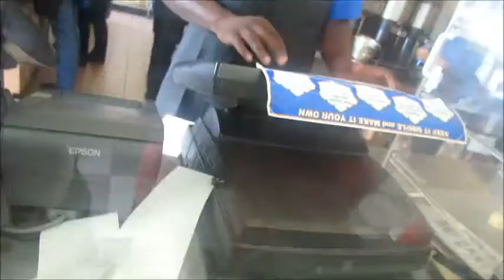REESE AND NOAH GO TO WHITE CASTLE! Rock the Day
Reese and Noah go to White Castle for the first time!  We eat some delicious snacks, sliders, clam strips and mac and cheese bites!  It was a great way to begin the week with our cousins AJ and Max!

Message us!  We love to hear from our viewers!